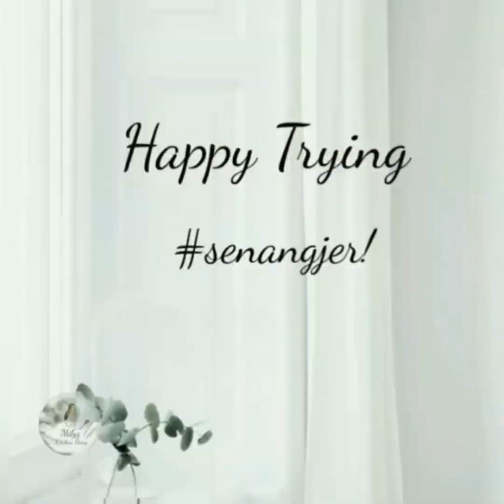MEE GORENG PEDAS | EP 04 | senangjer | MKD (recipe @ description)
MEE GORENG PEDAS

Ingredients & Methods (ABC)
A:   Pour 2 tbsp oil in the wok. Add 3 eggs, scramble it, fry it & set aside.

B:   In the same wok pour 4 tbsp of oil add blended ingredients (see below) and saute till the oil separates. Add 3 tbsp of diced chicken, 10 pcs of prawns, 1/2 cup of water, and 2 tbsp of dark soy sauce, let it boil and cook the chicken till tender.

C: After simmering it a while add 800 gm of mee (yellow noodles), 4 stalks of chives (kucai), 200 gm of beans sprouts, scrambled egg and some salt. Mix it well and turn of the flame. Done and ready to serve. senangjer!

Blended Ingredients:
1 red onion
3 cloves garlic
1cm belacan(shrimp paste)
8 dried chilies (boiled or socked in hot water)